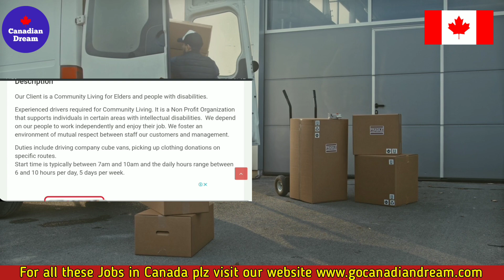Driver Jobs in Canada for Foreigners | Confirm Job Offer | Light Duty Drivers Needed | LMIA Provided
A Recruitment Agency in Canada is hiring foreign workers for the driver positions. Company will provide LMIA and support for getting Canada Drivers License.

truck driver jobs in canada
hire a temporary foreign worker in canada
canada work permit
light driver jobs in canada
lmia jobs in canada